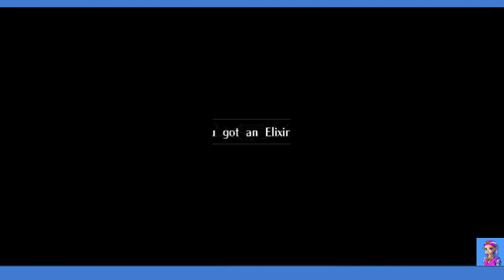fe10 2-2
FE10, Part II
7:15 2-2
2023/OBS/Advanced VC